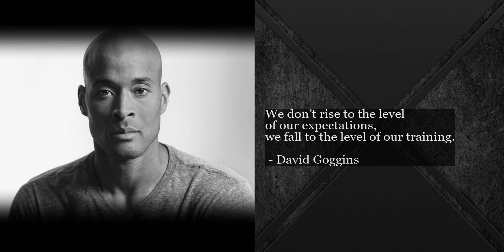We don’t rise to the level of our expectations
Motivational Quotes from David Goggins Quote 12.

QUOTE:

We don’t rise to the level
of our expectations,
we fall to the level of our training.

 - David Goggins